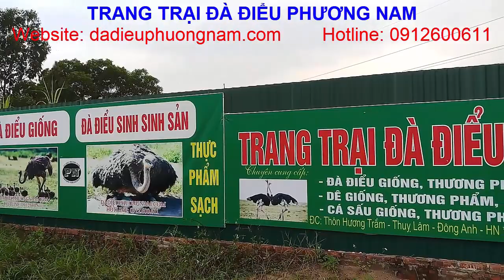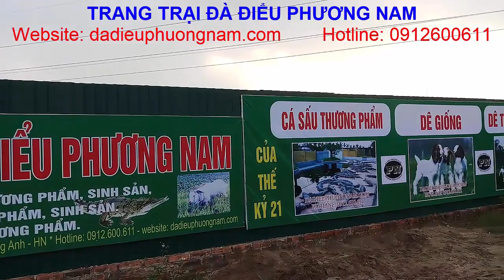Nổi Tiếng Cả Nước "RƯƠI" Làng An Lao, An Thanh, Tứ Kỳ, Hải Dương _ PHUONG NAM TV Discovery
Xin kính chào tất cả quý vị và các bạn…!
Quý vị và các bạn thân mến, vốn dĩ cuộc sống của chúng ta rất chi là đơn giản, nhưng khống biết vì lý do gì và vì ai đã làm cho nó trở nên phức tạp và nhiều áp lực đến như vậy…? Có lẽ không phải là ai khác mà chính là bạn và tôi. Chúng ta được sinh ra và để làm chủ cuộc sống của chính mình. Vậy đừng làm cho nó trở nên nhiều áp lực như vậy.
Với PHUONG NAM TV…Thì cuộc sống đơn giản chỉ là được làm tất cả những gì mình thích mà được pháp luật cho phép…Biết lắng nghe…Biết chia sẻ…Và biết yêu thương …
Chính bởi những suy nghĩ đó mà kênh Youtube: PHUONG NAM TV được ra đời...Với những chia sẻ mộc mạc, giản dị, đời thường, nhưng hết sức chân thành…hy vọng sẽ kết nối được tới triệu triệu trái tim…

Trang trại Đà Điểu Phương Nam, địa chỉ: thôn Hương Trầm, Thụy Lâm, Đông Anh, Hà Nội.
Chuyên: sản xuất và kinh doanh các sản phẩm từ Đà Điểu…, Dê…, Cá Sấu…, bao gồm: Đà Điểu giống…, Đà Điểu thịt…,Dê giống…, Dê thịt…, Cá Sấu giống…, Cá Sấu thịt..